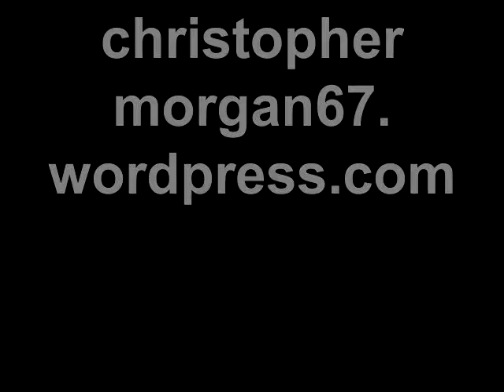Christopher Morgan CV.mp4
A short film about me